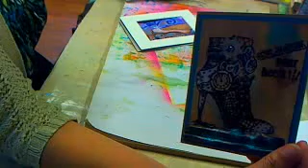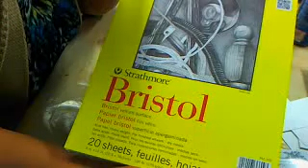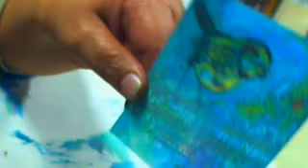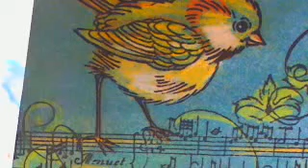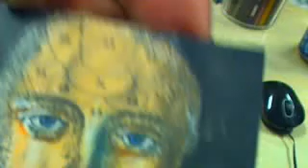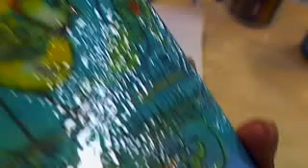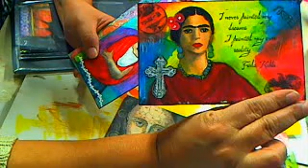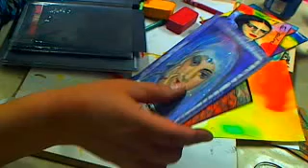Melted Crayon Coaster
created a coaster with melted Crayon - Captured Live on Ustream